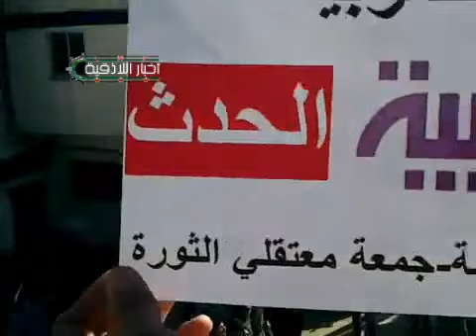اللاذقية - الحفة ما منحبك ما منحبك جمعة المعتقلين 20-1